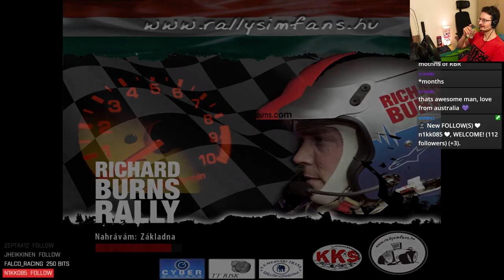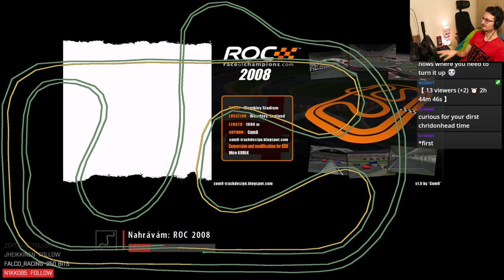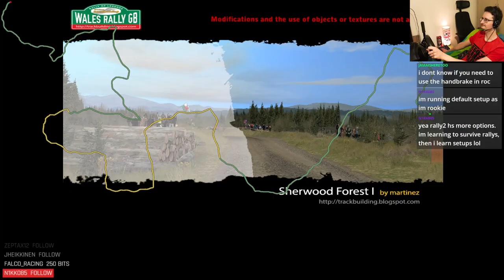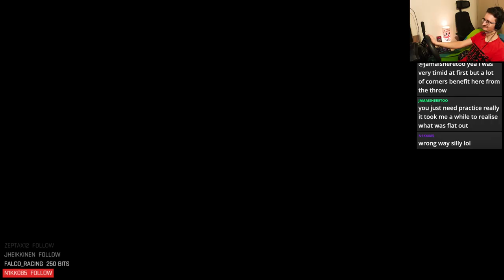KARS DELE Nordic Rally Championship - Round 1